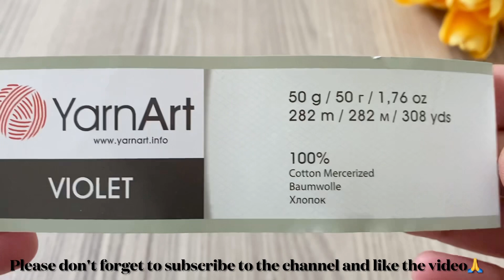THIS MODEL IS EASY, FAST AND VERY STYLISH🥰 Crochet Blouse, Tunic Pattern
I activated the 'join' button on my channel. Thank you for your interest 🥰💝click to join 👉🏼

Activé el botón 'unirse' en mi canal. No habrá ningún contenido especial para 'la unión', pero aquellos que quieran apoyarme pueden unirse a mi canal. Gracias por tu interés 🥰💝 haz clic para unirte 👉🏼

Ativei o botão 'participar' no meu canal. Não haverá conteúdo especial para 'o sindicato', mas quem quiser me apoiar pode entrar no meu canal. Obrigado pelo interesse 🥰💝